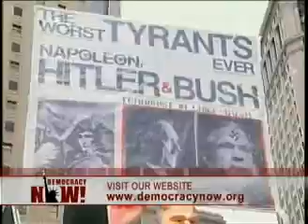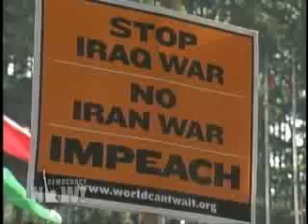Historic Hearing on Impeaching Bush-1/2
House Judiciary Committee Holds Historic Hearings on the Case for Impeachment

The House Judiciary Committee held historic hearings on Friday about whether the White House overstepped its constitutional authority during the presidency of George W. Bush and whether or not such abuses would justify his impeachment. The hearing was billed as one on "Executive Power and Its Constitutional Limitations." Although the title expressly did not include the word "impeachment," several Democratic Congress members and witnesses used the opportunity to begin impeachment proceedings against the President and Vice President. We play highlights.